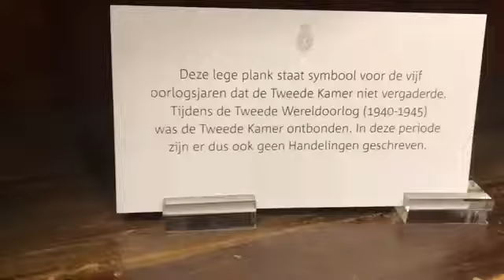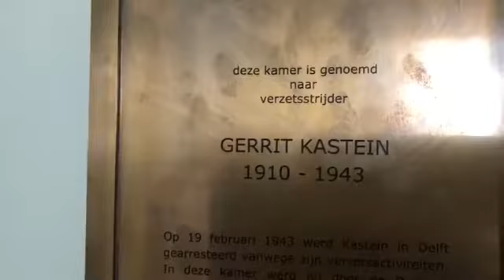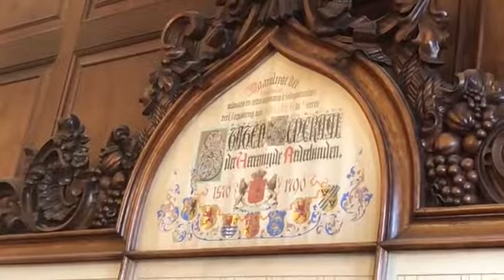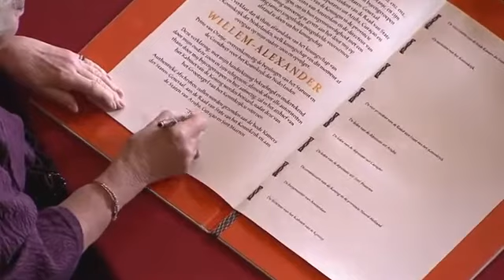De ‘verborgen’ schatten van Het Binnenhof